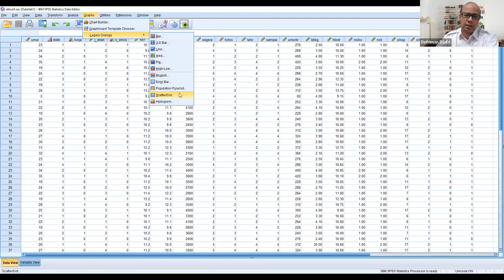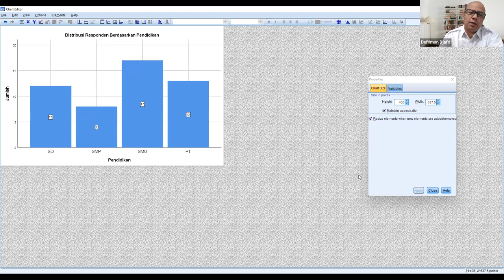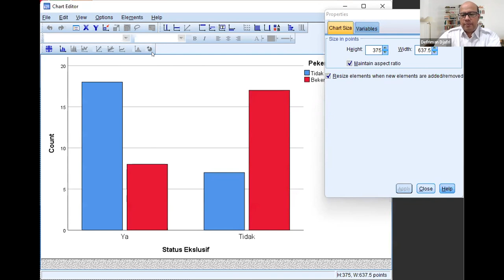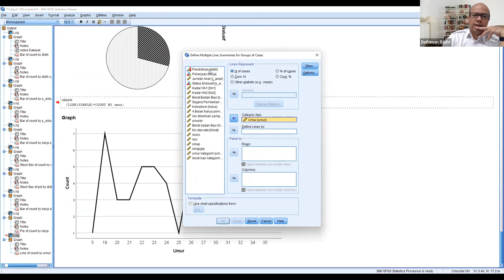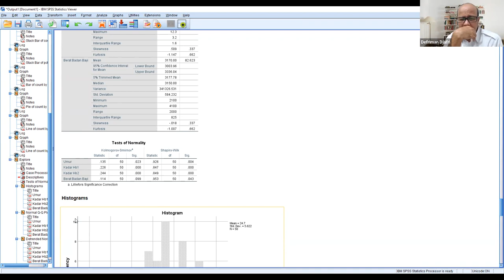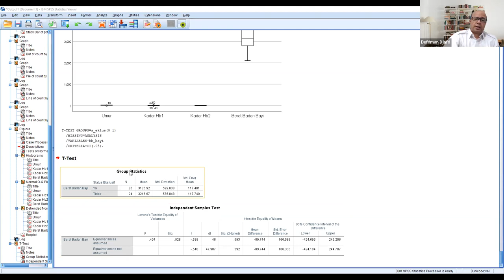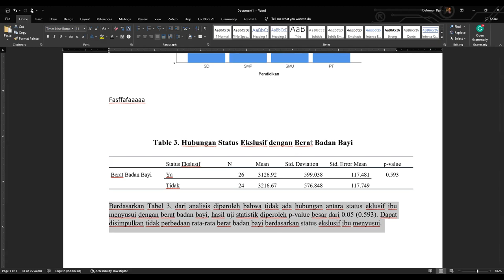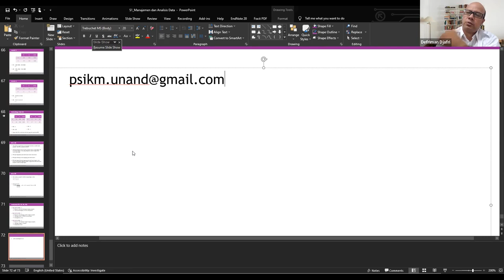Analisis Univariat :Tabulasi & Grafik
Mahasiswa diharapkan mampu menganalisis univariat dalam bentuk hasil tabulasi dan grafik.